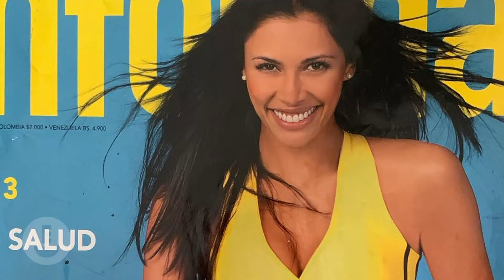Así Lucía Martha Isabel Bolaños Cuando Fue Reina A Los 17 Años Antes De La Casa De Los Famosos